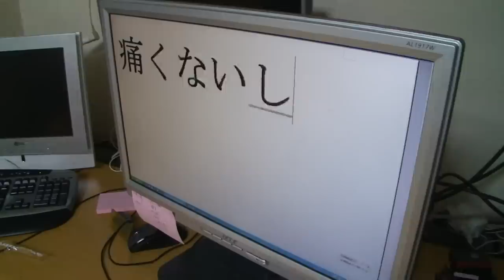世界一とんがっているパンクロック野郎 | The danger and hardest punk rock in world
何でもデコれる憎いヤツ